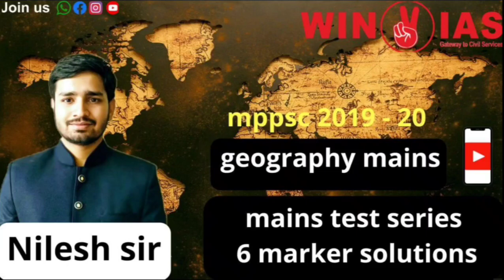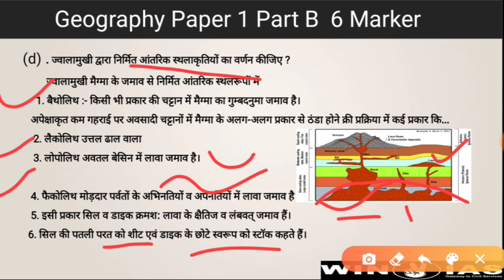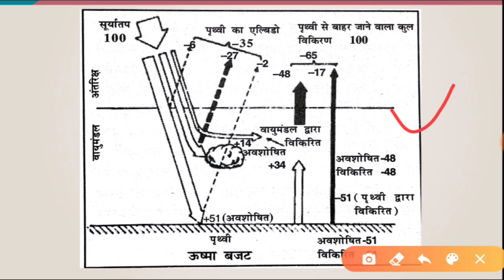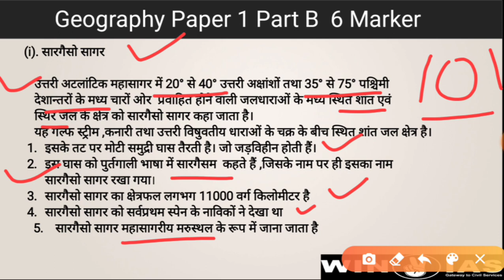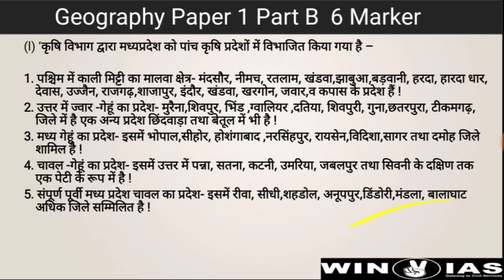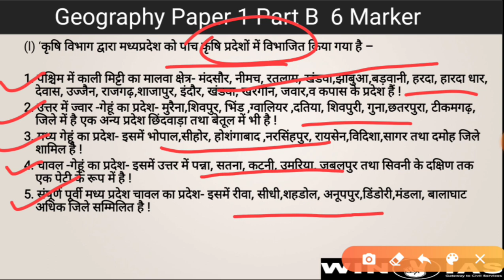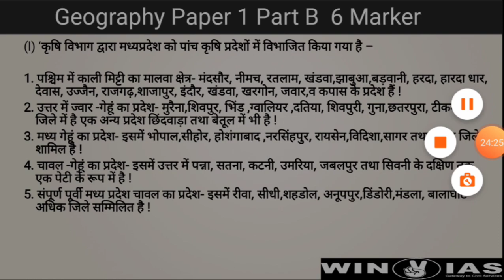geography mains के 6 मार्कर को सॉल्व करने की बेस्ट टेक्निक । mppsc mains 2019-20। gs paper 1 part B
Hello everyone

 आज के इस लैक्चर में भूगोल विषय के महत्वपूर्ण टॉपिक पर 6 मार्क्स के उत्तर को कैसे लिखा जाता है एमपीपीएससी मैंस एग्जाम में कैसे अधिकतम मार्क्स लाए जाते हैं साथी किन-किन बारीकियों का हमें ध्यान रखना होता , के बारे में बताया जाएगा ताकि मैंस एग्जाम में मार्क्स बिल्कुल नहीं कटे और कॉपी चेक करने वाले पर एक अच्छा इंप्रेशन डाल सके इन्हीं सब बारीकियों का के बारे में इस लेक्चर में बताया जाएगा , साथियों इस लेक्चर सीरीज से जुड़े रहिए इस लेक्चर सीरीज में सभी छह विषयों के बारे में आंसर राइटिंग गाइडेंस दिया जाएगा यदि आप सभी को यह लेक्चर सीरीज पसंद आ रही है तो वीडियो को लाइक करें आपके प्रश्नों के बारे में हमें कमेंट बॉक्स में बताएं साथ ही वीडियो को अपने साथियों को शेयर करें और हमारे यूट्यूब चैनल को सब्सक्राइब करें थैंक यू ।